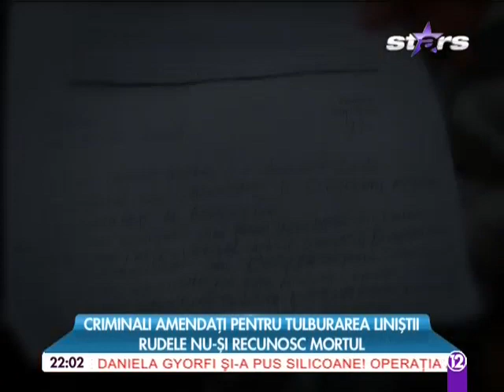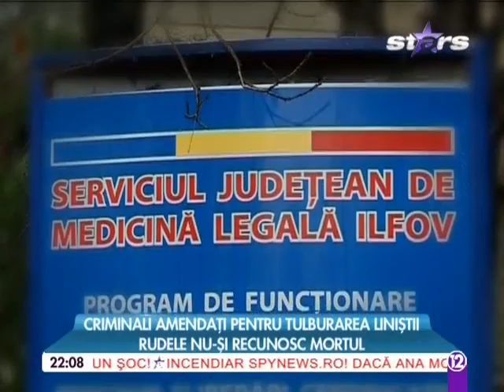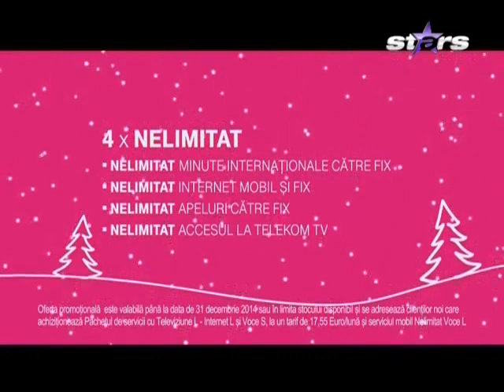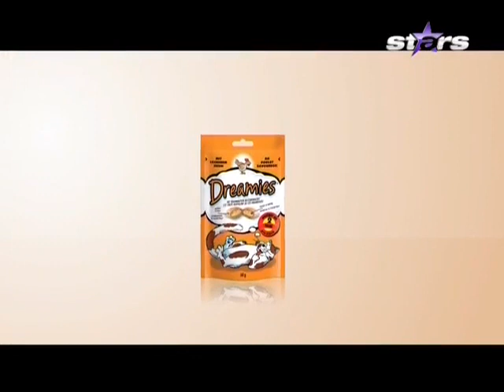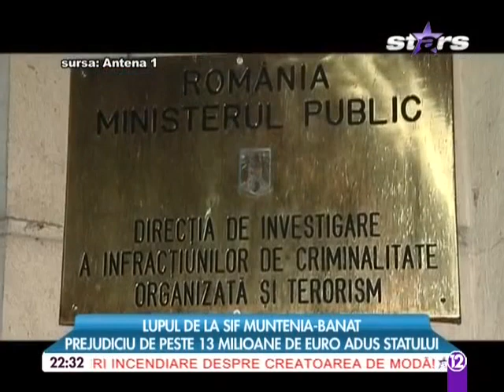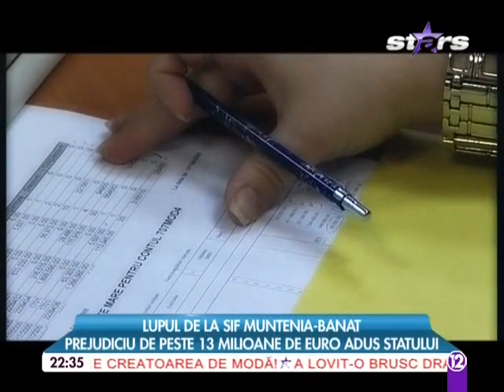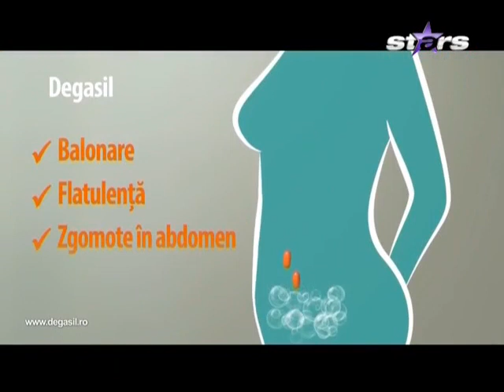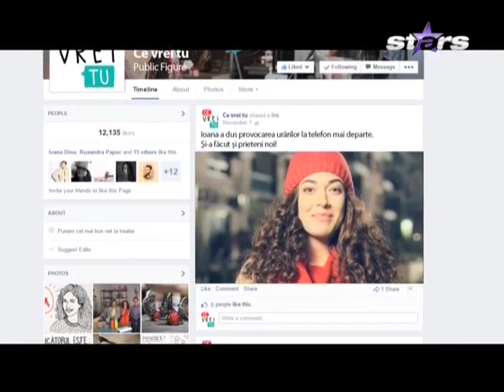Brigada Mobila 14-12-2014